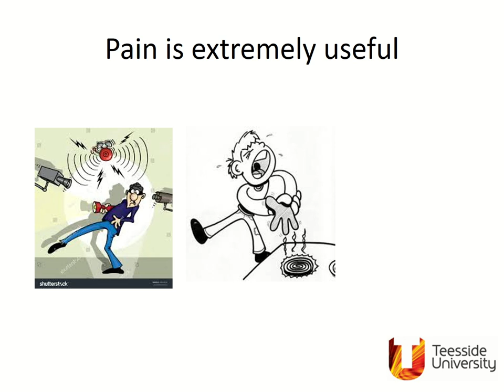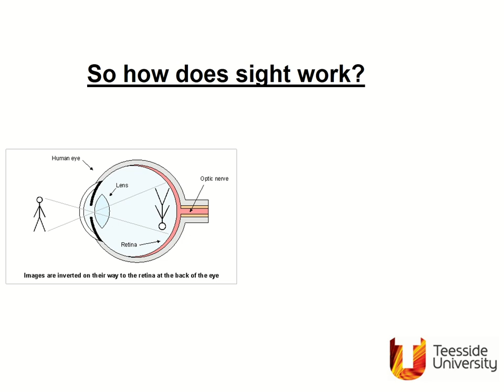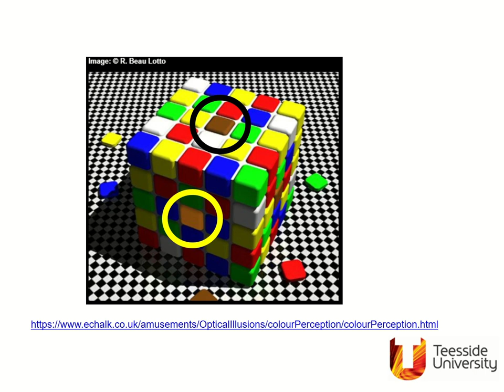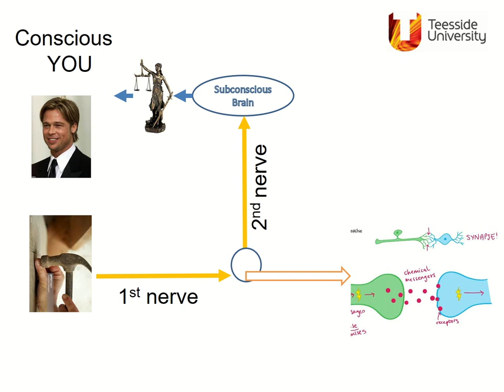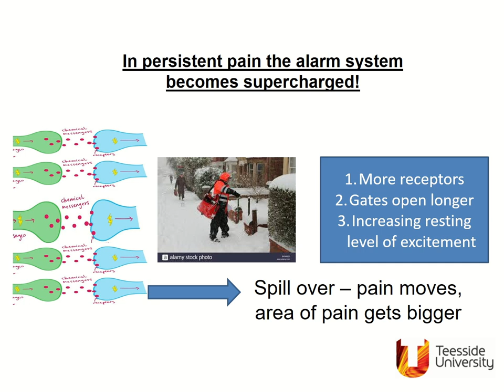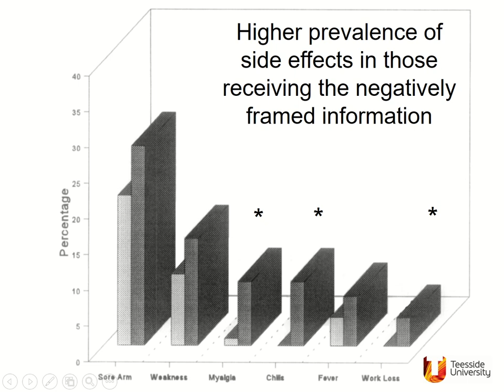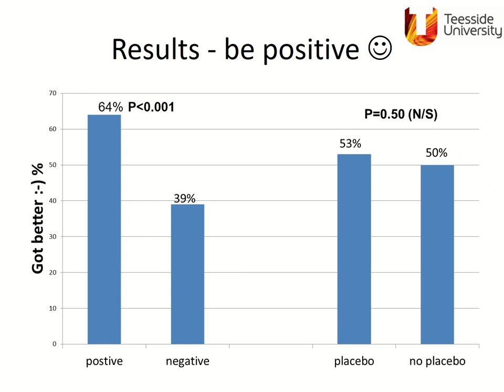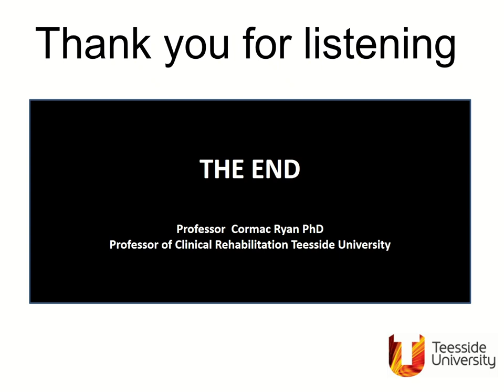Pain Management video